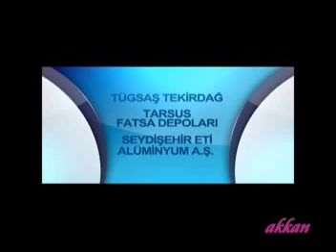Türk İş.Gn.bşk.Ergün Atalay:AKP Hükümetini sert bir dille eleştirdi